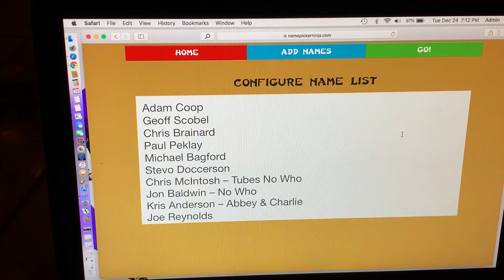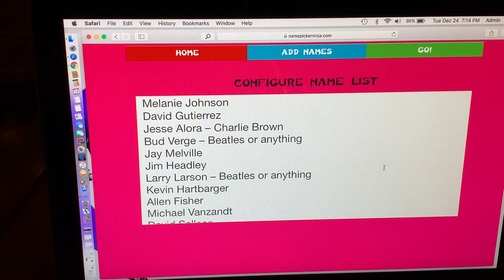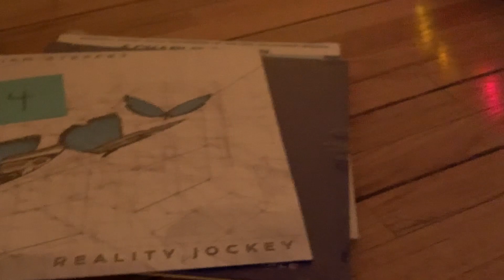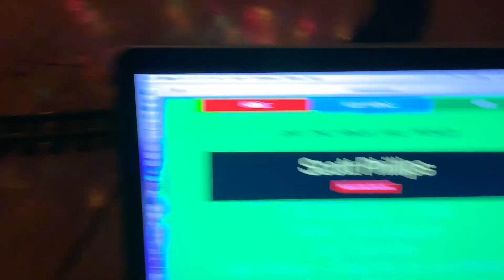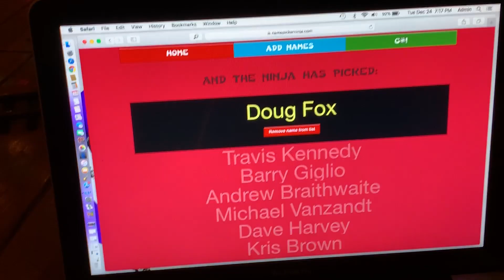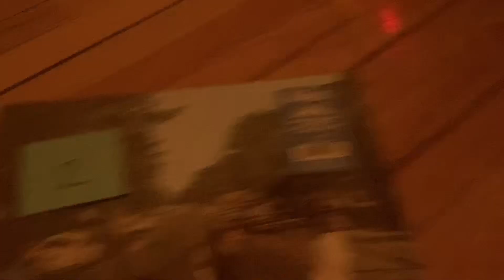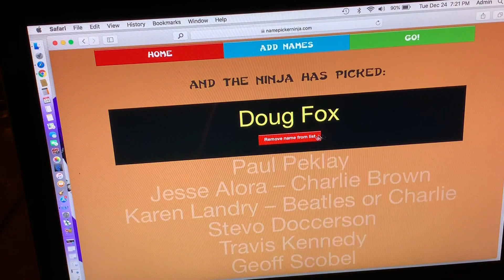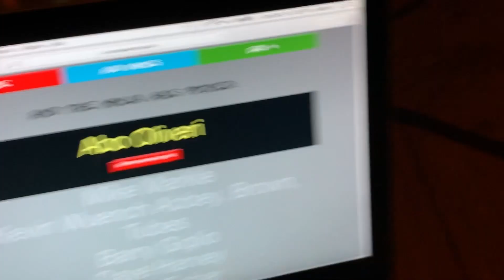Holiday Prize WINNERS video...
Pat sits by the tree, lights a fire, turns on the train and rolls the dice to give away some holiday vinyl cheer!